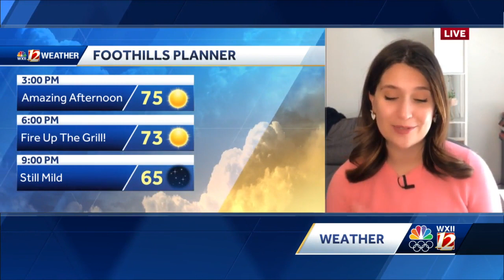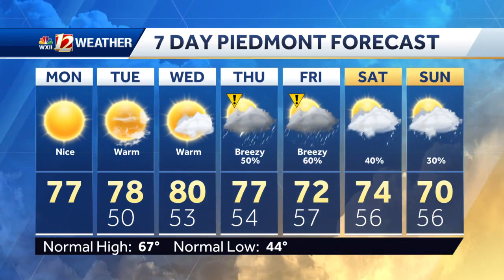WATCH: Beautiful Weather Through Midweek